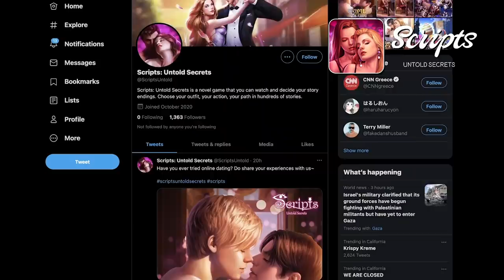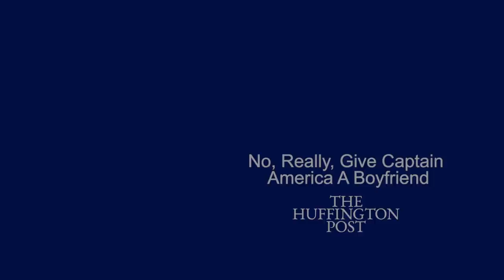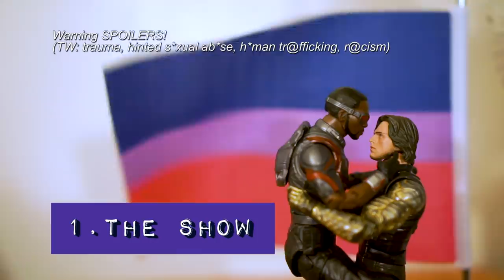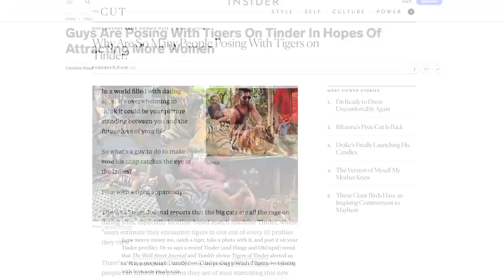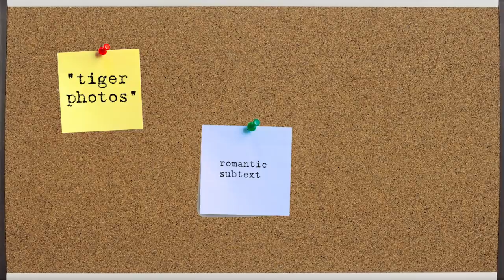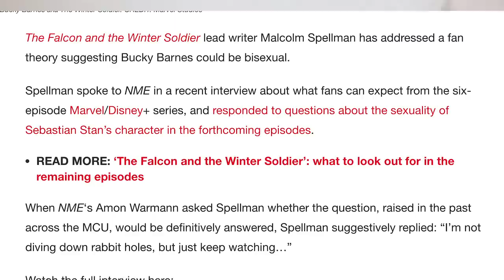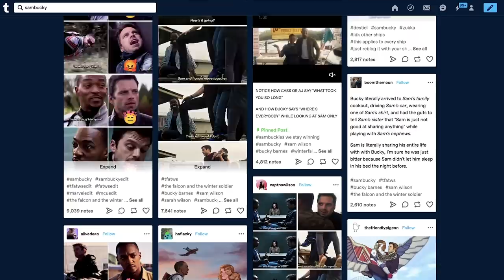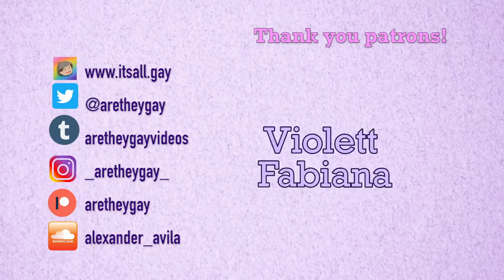How Marvel Baited its Queer Fans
Lots of awesome prizes and a $49.99 exclusive gift pack for everyone!

Marvel has had issues with queerbaiting in the past. It's only getting worse.

"Take Me Out to the Ballgame," "Quirky Dog"